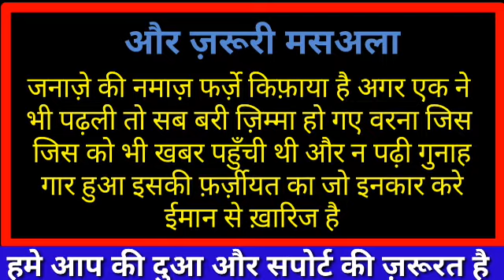Namaze Janaza ka Bayan | इसे ज़रूर सुने हिदायत के मोती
hadees ke taalluq se janaze ke bayan me kuchh zaruri baten aur zaruri not